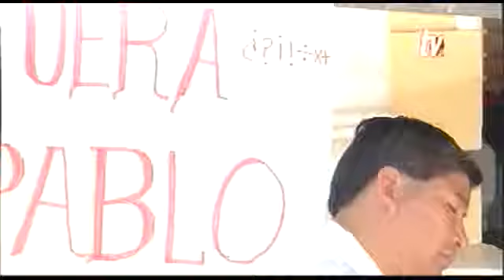BLOQUE INFORMATIVO 11 09 13